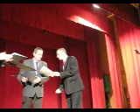XVIII Turniej Teatralny - podsumowanie